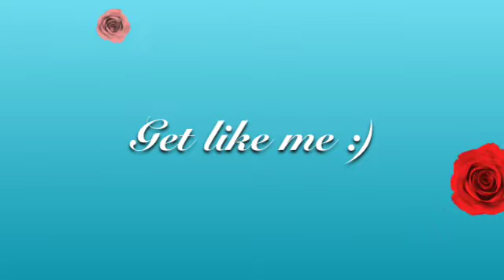"Nelly - Get Like me feat.Nicki Minaj by Or levy.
Fan video of "Nelly - Get Like Me featuring Nicki Minaj & Pharrell"